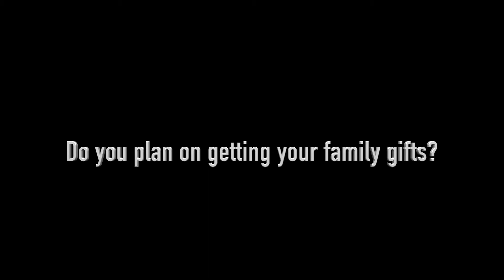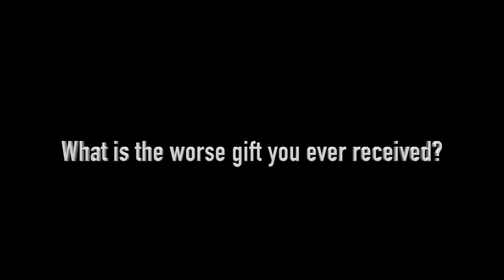"Christmas Gifts" WDSA News Dec 2019